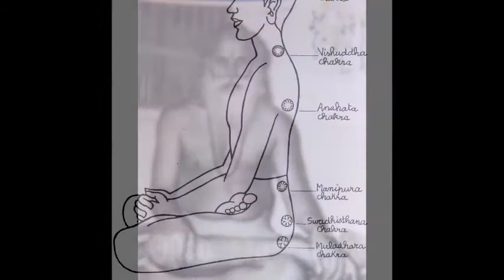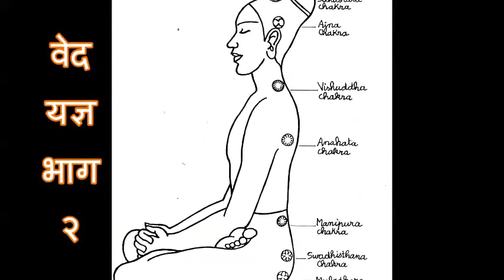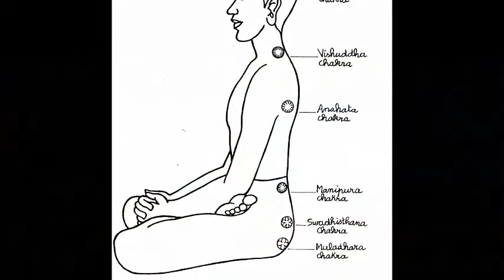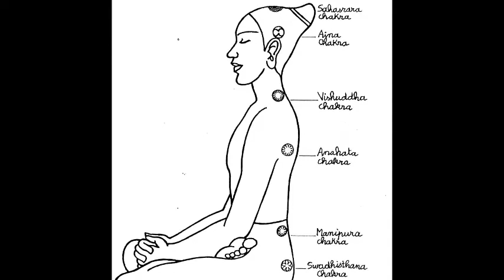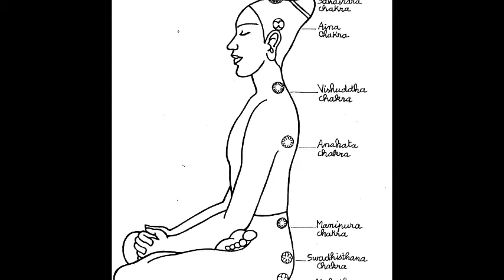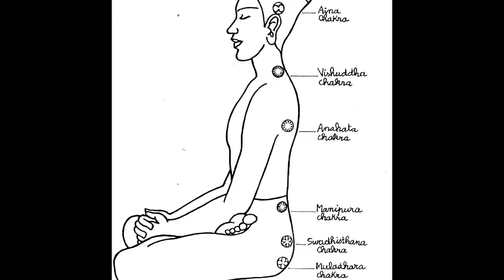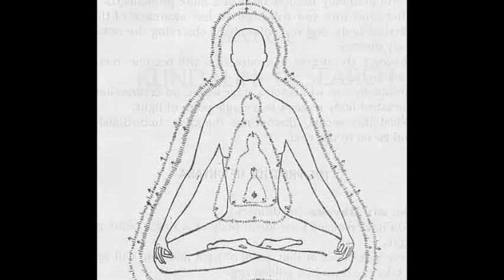Ved Part 1 of 16 (hindi) - Brahmarishi Vishvatma Bawraji Mahraj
Brahmarishi Vishvatma Bawraji Mahraj